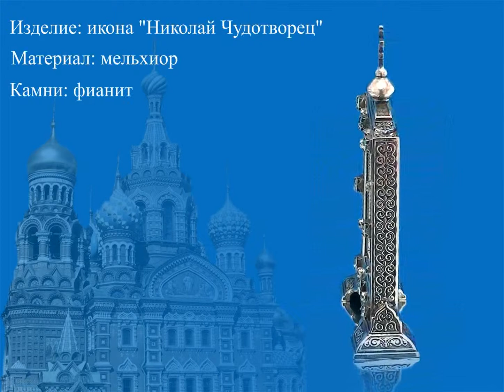ВидеоПрезентация. икона "Николай Чудотворец"